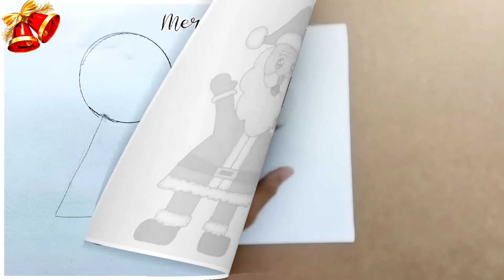วิธีวาดรูปซานตาคอสง่ายๆ 🧑‍🎄/Techniques for drawing a simple Santa Claus